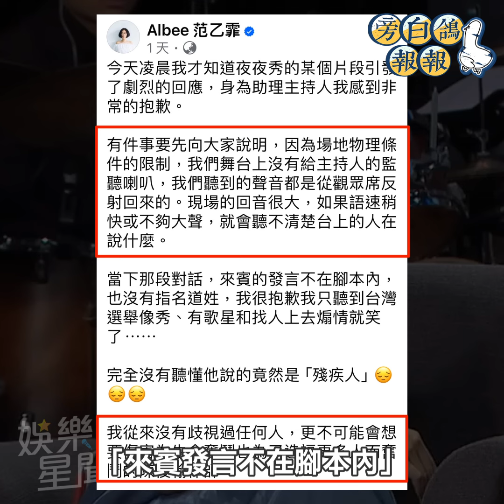郭昱晴指Albee沒聽到「有點牽強」 郭子乾教育賀瓏喜劇不碰5件事｜女神搜查線